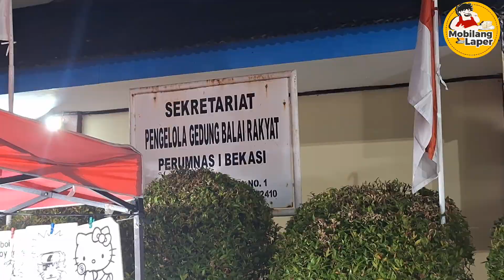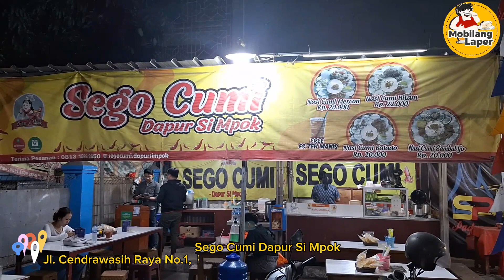SEGO CUMI DAPUR SI MPOK DI PERUMNAS 1 BEKASI | CUMA 20RB BIKIN KENYANG & NAGIH !!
Halo semuanya kembali lagi di channel Youtube Mobilang_Laper !

Di video kali ini gue ajak kalian buat makan sego cumi yang nikmat banget.

Disini pilihan cumi nya disajikan dengan 4 macam sambal, ada sambal tinta hitam nya, sambal hijau, balado dan mercon.

Semuanya enak banget. Apalagi dimakan bareng nasi ya. Aduh bener2 bikin makin semangat makan nya.

Di sini jual perpaket juga loh.
Harga perpaketnya cuma 20 ribuan aja. Kalian udah dapet nasi komplit dengan cumi pilihan kalian, tahu goreng, tempe orek, timun dan kol goreng loh plus udah dapet es teh manis.

Gak bakal nyesel deh kalian makan disini. Makanannya semua enak.

Jadi kalo kalian lagi cari tempat makan yang murah dan enak pake banget cobain ke sini ya.

Kalau ada rekomendasi tempat makan yang oke boleh komen di bawah ya cuy. Siapa tau kita bisa datengin tempatnya.

Ikuti terus perjalanan kuliner kita ya, sampai ketemu di video selanjutnya.

Sego Cumi Dapur Si Mpok
Lokasi : Jl. Cendrawasih Raya No.1, RT.007/RW.002, Kayuringin Jaya, Kec. Bekasi Sel., Kota Bks, Jawa Barat 17144